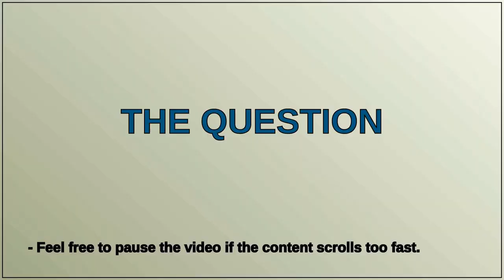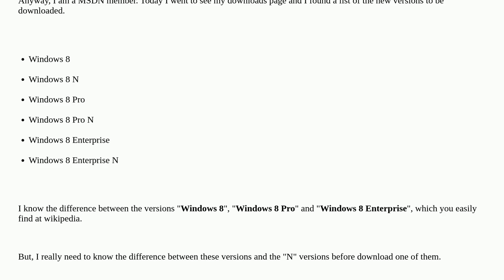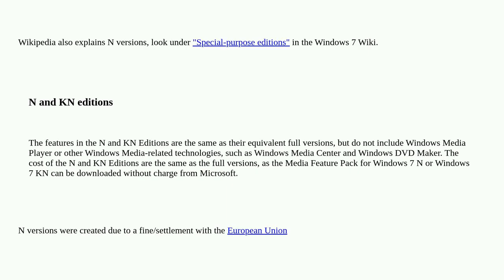What are the "N" versions of Windows 8?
A special thanks goes out to the community

  windows-8 msdn